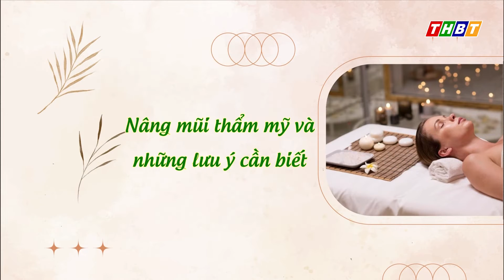Sức khỏe và Sắc đẹp: Nâng mũi thẩm mỹ và những lưu ý cần biết